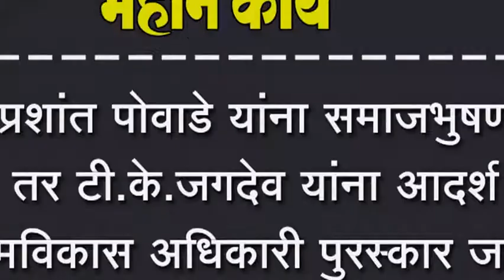प्रशांत पोवाडे यांना समाजभुषण तर टी.के.जगदेव यांना आदर्श ग्रामविकास अधिकारी पुरस्कार जाहीर